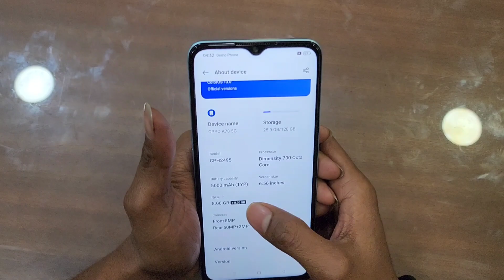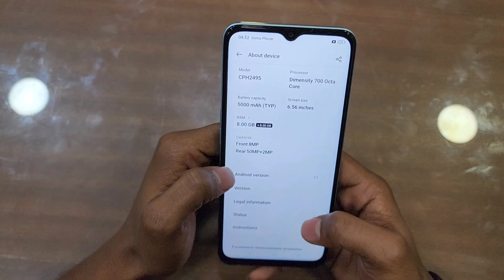Oppo A78 5G Unboxing & Review In Hindi || Is Really Upgrade Your Speed❓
Oppo A78 5G 8/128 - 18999

Hello Viewers Mera Naam Vikram Gupta Hai Welcome Back To My New Youtube Video Aaj Main Unboxing Kar Raha Hoon Oppo A78 5G Smartphone Ka Jisme Aapko Milta Hai 6.5" HD+ 90Hz Refresh Rate IPS LCD Display Isme Laga Hai Mediatek Dimensity 700 5G 6nm Octa Core Processor Aur Isme 8GB RAM Option Aur 128GB Yani Internal Storage Aur Isme Hai Dual Rear Camera Setup Jisme Laga Hai 50MP Sony Primary Camera With 2MP Depth Camera 8MP Front Facing Camera Aur Isme Hai 5000 mAh Battery With 33W Super VOOC Charging Aur Ye Run Karta Hai Android 13 With Color OS 13 Ke Sath I Hope Ye Video Aap Sabhi Ko Pasand Aayega Jyada Jankari Ke Liye Bane Rahiye Aur Dekhte Rahiye.

Please Follow Me On Other Social Media Platform

oppo
oppo a78
oppo a78 first impression
oppo a78 phone
oppo a78 smartphone
oppo mobile
oppo smartphone
5g mobile
5g smartphone
oppo mobile under 20000
oppo smartphone under 20000